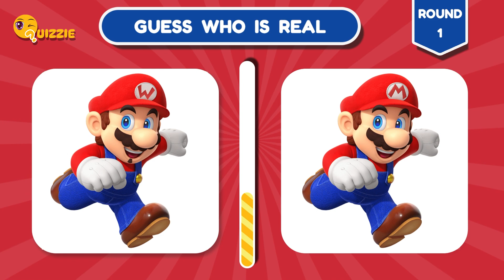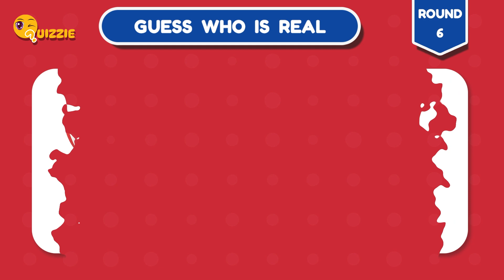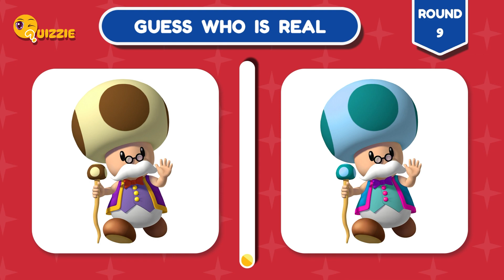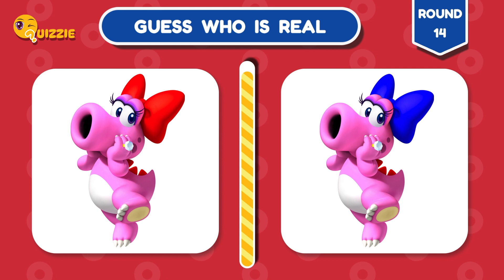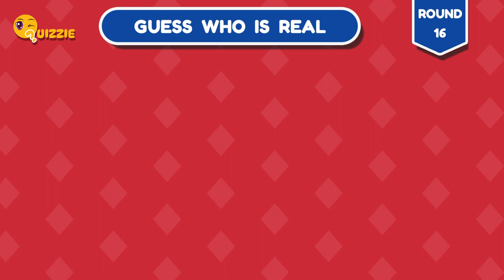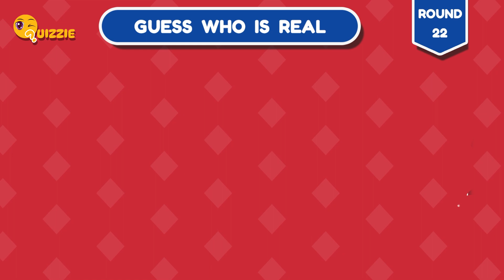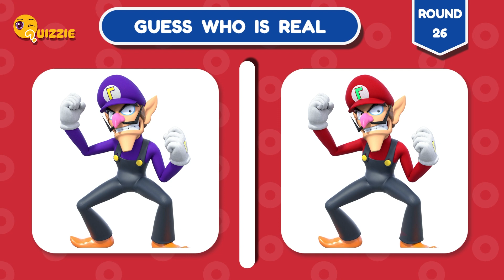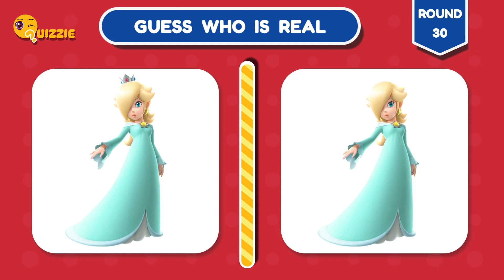Guess the Real Super Mario Character...!!!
Hello Mario fans.

Today we are playing Guess who's real. We'll be showing you two pictures of your favorite Mario character but only one of them is correct. Alright, let's get started.